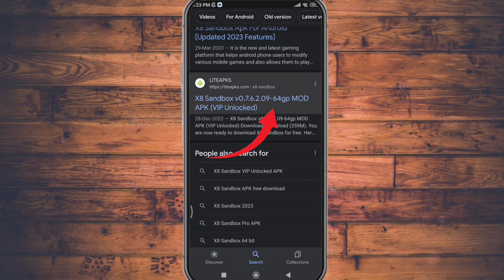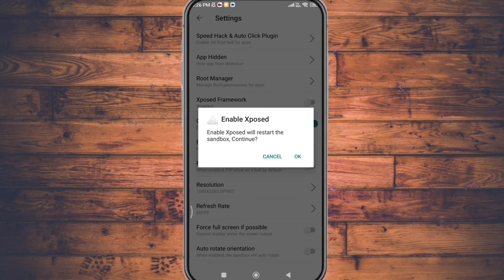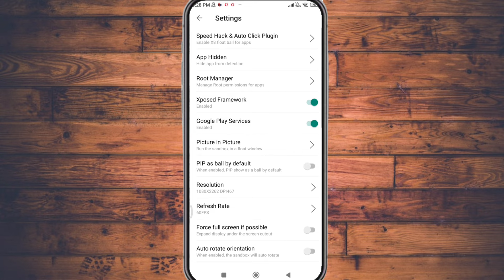how to use X8 sandbox. X8 sandbox vip. 2023 hindi trick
how to use X8 sandbox. X8 sandbox kaise use Karen.
X8 sandbox v
x8 sandbox

x8 sandbox v
ip terbaruinstall x8 sandbox vipX8 sandbox vipx8 sandbox vip terbarux8 sandbox android 12x8 sandbox android 11x8 sandbox terbarux8 sandbox modx8 sandbox rootx8 sandbox tanpa iklanx8 sandbox pubgx8 sandbox 2022x8 sandbox روتتحميل x8 sandboxلا يتصل بانترنت x8 sandboxشرح تطبيق x8 sandboxشرح x8 sandboxx8 sandbox شرححل مشكلة x8 sandboxx8 sandbox pro